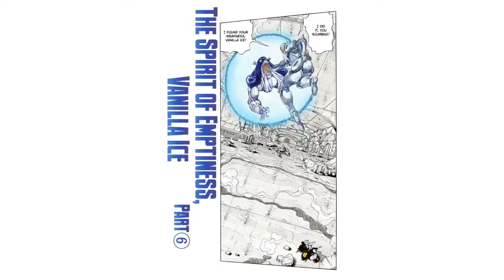Vanilla Ice-Cream (Jojo leitmotif mmv)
Vanilla ice is the last minor enemy in part 3 stardust crusaders and second bodyguard to DIO, his stand cream allows him to enter a void that erases anything in his path which leaves only him safe from it.Vanilla Ice’s namesake is a reference to the American rapper Vanilla ice and his stand Cream is a reference to the 70’s Rock band also called Cream. Songs used are “Sunshine of your love” by Cream and “Ice Ice Baby” by Vanilla Ice